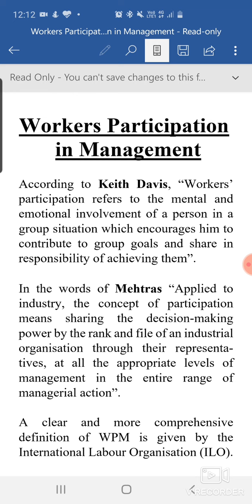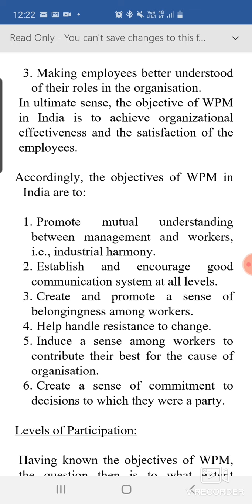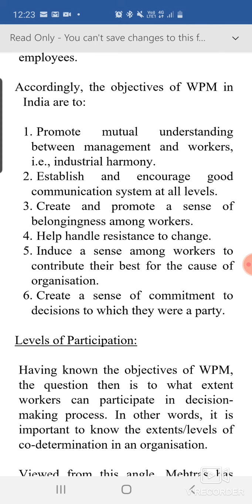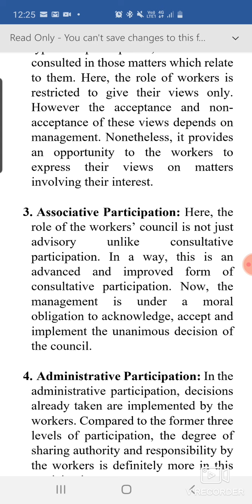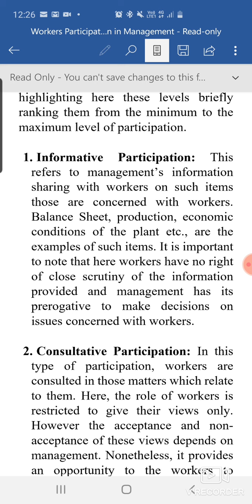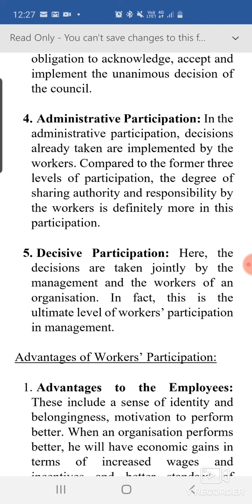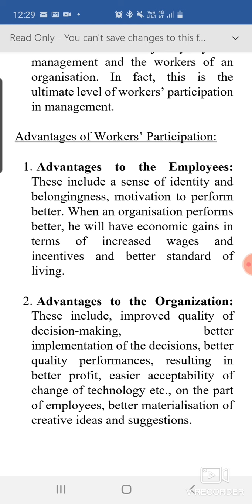Worker's Participation in Management